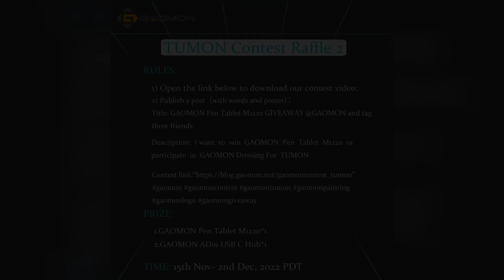giveaway 🎁It's Time For Second Giveaway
🎉Prizes: GAOMON Pen Tablet M1220 *1
                   GAOMON  AD01 USB C Hub*1

1) Open the link below to download our contest video:
2) Publish a post（with words and poster）：
Description:  I want  to  win  GAOMON  Pen  Tablet  M1220  or  participate  in  GAOMON Dressing For  TUMON

Once this is done, you would already be participating!
📌Note: The more likes you have, the more probabilities of getting a prize! (Your post must be “public” status!)
⏰ Time：15th Nov- 2nd Dec, 2022 PDT
Two winners will be selected from YouTube, INS, Facebook, VK and Twitter on 5th Dec,2022 PDT.   Good luck!🍀

📍Contest Time: 31st Oct- 20th Dec, 2022 PDT

📍Prize list:
Contest Winner × 1 : GAOMON Pen Display PD1610
Voting Award × 1 : GAOMON Pen Display PD1161

📍Requirement of the 'TUMON':
1.Optimize the lines for TUMON
2.Color TUMON
3.Dress for TUMON
4.No gender
***GAOMON elements are required in all design ***

Come and join our event!
* GAOMON pay the shipping fee , winners bear tax.